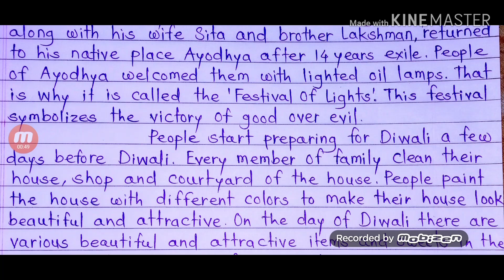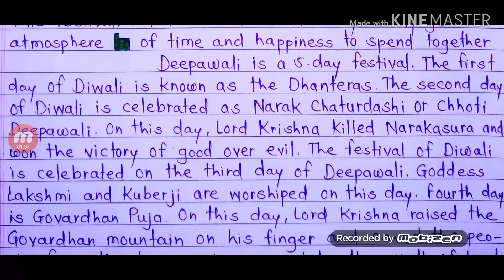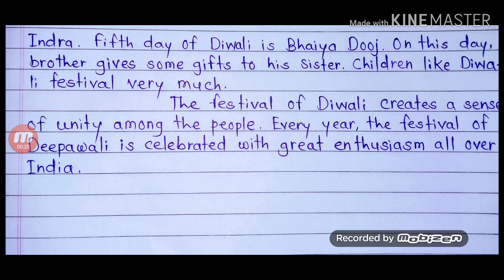Essay On Deepawali | Diwali Essay In English | Paragraph On Diwali | Essay And Praragraph On Diwali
Best essay and paragraph on diwali.

Short essay on diwali festival.

Paragraph and essay on deepawali/diwali festival.